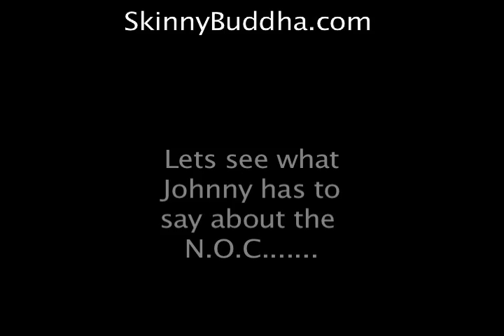The NOC-XL106.7 interview part 2 Live performance "One of Those Kids" with Johnny Magic and Jayde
Part 2 of the XL 106.7 NOC interview and live performance. In this section the guys of NOC perform "One of Those Kids" live on air. We also have Johnny from the Johnny and Jayde morning show speaking his mind on where NOC is
going in the future.